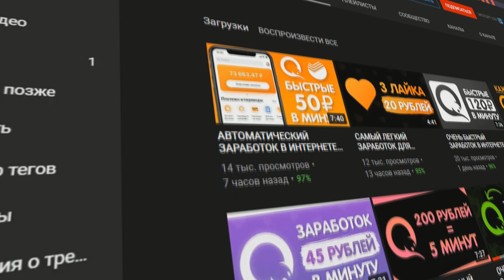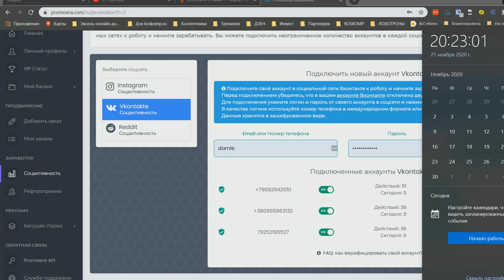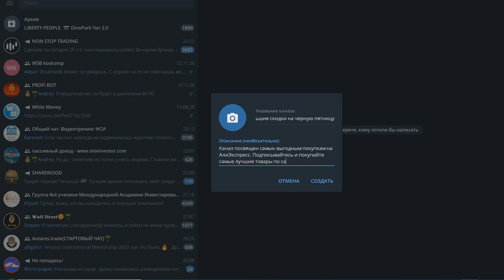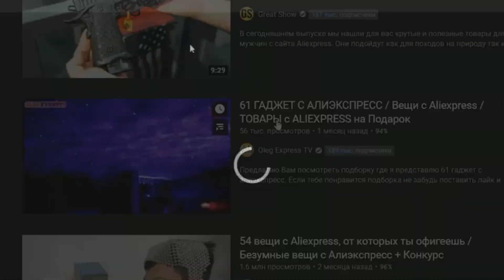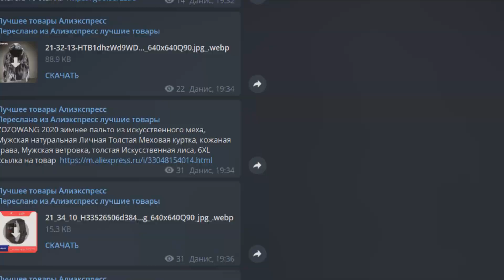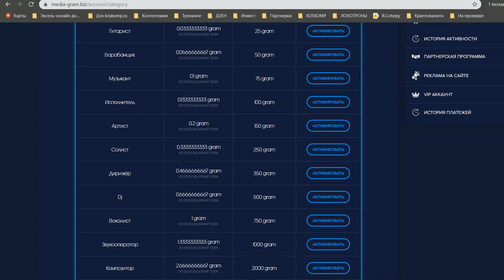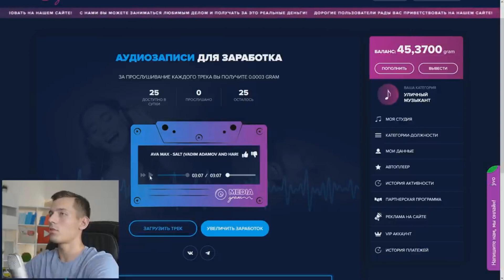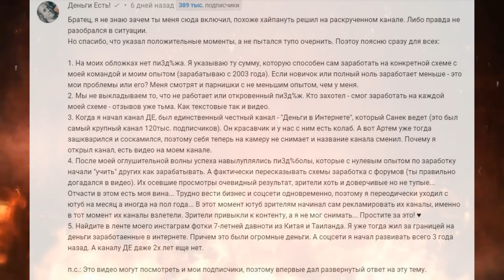Мастер Ринго - фуфлогон или нет? / Проверка 3 схем по заработку в интернете | Дмитрий Костин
Разборы схем фуфлогонов продолжаются, и сегодня я хотел бы разобрать 3 схемы по заработку в интернете от блогера Мастер Ринго. Почти все его ролики пестрят заголовками, в которых фигурируют большие заработки за короткий срок. И сегодня я выясню, говорит ли он правду или обманывает нас. Помимо разбора схем по заработку я расскажу еще пару интересных моментов о блогере Мастер Ринго.